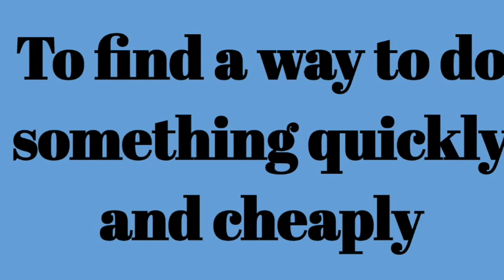Cut Corners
This video is about Cut Corners